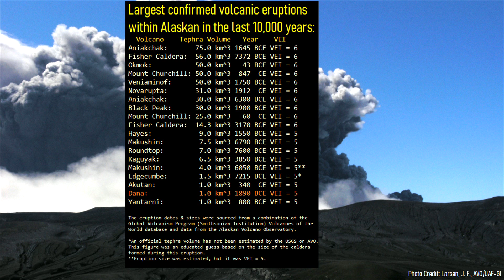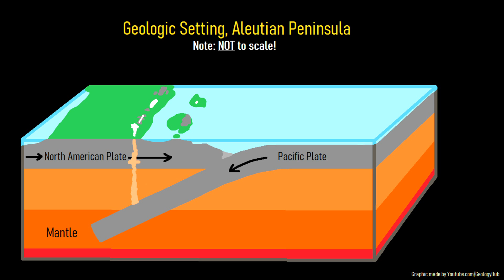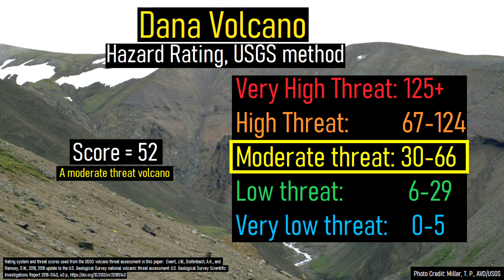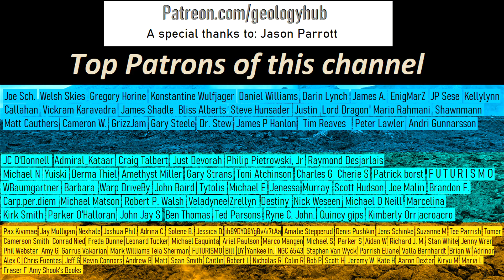The Active Volcano in Alaska; Dana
Mount Saint Helens is well known for the massive eruption it produced in 1980. Yet, within Alaska there are a number of similar volcanoes which produced eruptions of similar magnitude whose names are not widely known. One of these little known volcanoes is known simply as Dana, which is located a few dozen miles away from the city of Sand Point. This video will discuss the Dana volcano, its large crater, its geologically recent major explosive eruption (VEI 5), and what hazards it poses in the future.

Thumbnail Photo Credit: Miller, T. P., AVO/USGS

[1] Global Volcanism Program, 2013. Volcanoes of the World, v. 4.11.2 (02 Sep 2022). Venzke, E (ed.). Smithsonian Institution. Downloaded 18 Sep 2022.
[2] Global Volcanism Program, 2013. Dana (312050) in Volcanoes of the World, v. 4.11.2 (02 Sep 2022). Venzke, E (ed.). Smithsonian Institution. Downloaded 18 Sep 2022
[4] Ewert, J.W., Diefenbach, A.K., and Ramsey, D.W., 2018, 2018 update to the U.S. Geological Survey national volcanic
threat assessment: U.S. Geological Survey Scientific Investigations Report 2018–5140, 40 p.,
sir20185140 (This is the paper which contains a hazard rating of every single US volcano)

0:00 1980 Eruption of Mount St Helens
0:34 Large Eruptions around the Planet
1:06 Location of the Dana Volcano
1:22 A Large Crater, Not a Caldera
1:53 Geologic Setting
2:43 The VEI 5 Eruption
3:49 Hazard Rating
4:07 Conclusion

Creative Commons Licenses used for sections of specific content in this video (not the entire video):